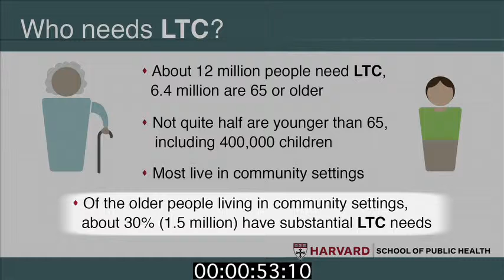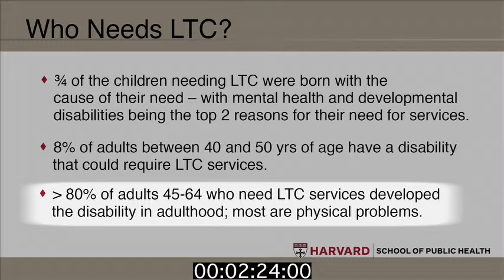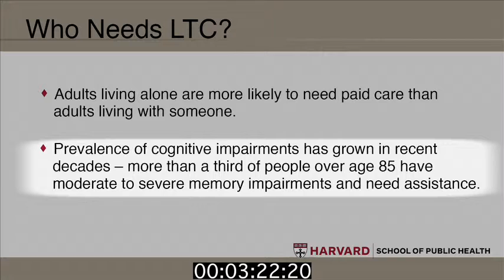PH210 6 1 2 Swartz v1